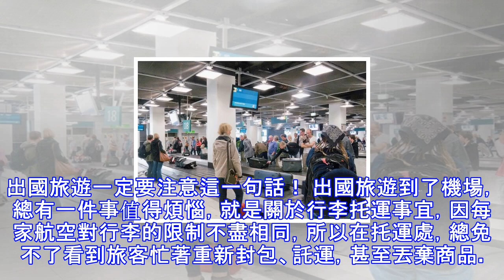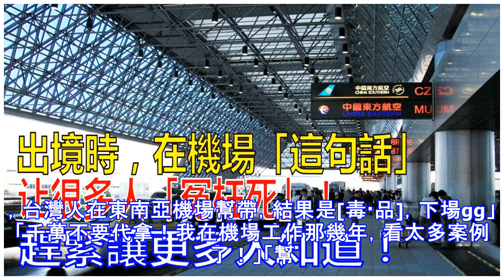千萬要小心！已經有人上當受騙了，出境時在機場絕對要小心「這句話」，基本常識，保護自己也保護身邊的人！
出國旅遊一定要注意這一句話！ 出國旅遊到了機場，總有一件事值得煩惱，就是關於行李托運事宜，因每家航空對行李的限制不盡相同，所以在托運處，總免不了看到旅客忙著重新封包、託運，甚至丟棄商品。那麼，如果有人在機場跟你說「不好意思，我忘了託運／超重，幫我帶XX上飛機／出關」呢？最近這話題又變得相當熱門，鄉民們紛紛分享個人經驗，只有一個結論，就是「千萬不要答應」！有網友在批踢踢分享，自己在機場遇到請他幫忙「帶個小蛋糕上飛機」的一對台灣情侶：「剛剛搭捷星航空回台，在託運行李櫃台一對情侶，請我幫忙帶一盒小蛋糕（神戶什麼的，免稅店一堆商家有賣，約1400日幣）；他們忘記託運了。我是覺得挺傻眼的，當場唸了他們一...